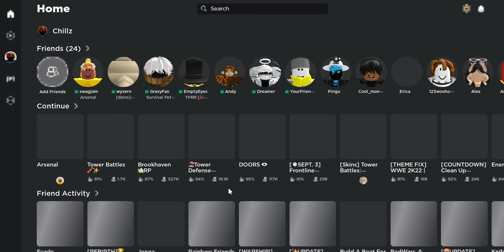Proof i do not hack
I do not hack if you are ever in a server with me please do not accuse me of hacking